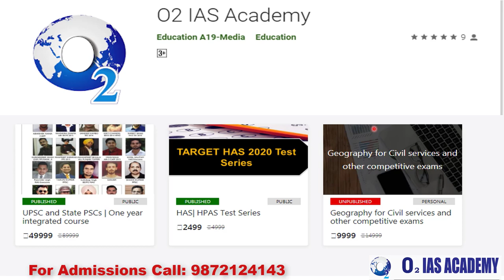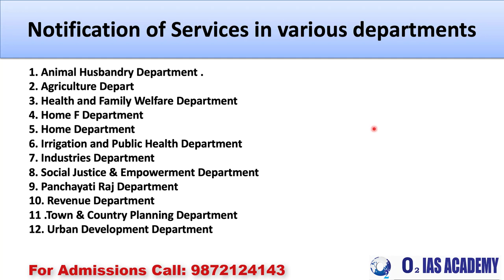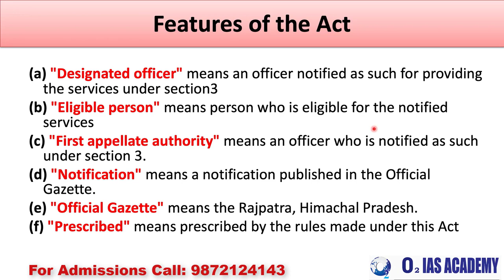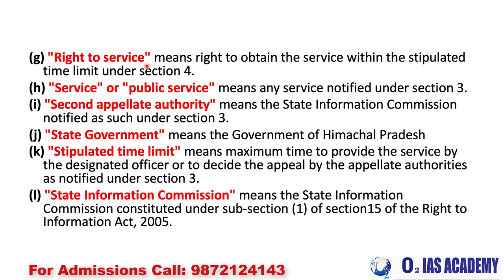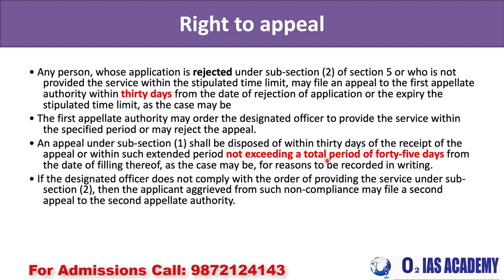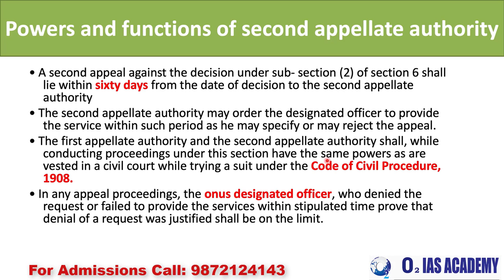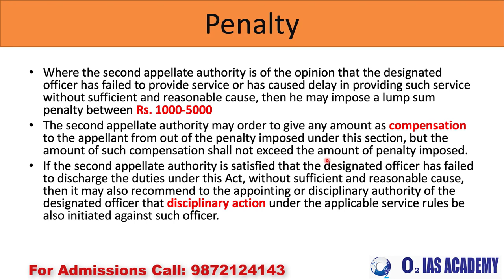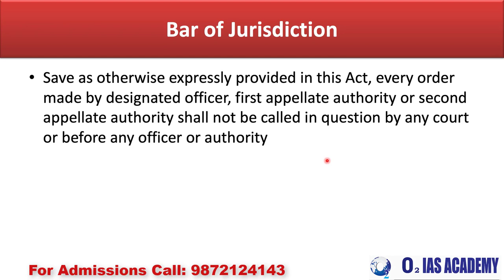Himachal GK for HAS Exam Preparation in Hindi | Himachal Pradesh Public Service Guarantee Act 2011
In this video, Ms. Kritika Sharma has explained the Himachal Pradesh Public Services Guarantee Act 2011. It is an important part of the Syllabus of the HPAS Exam.